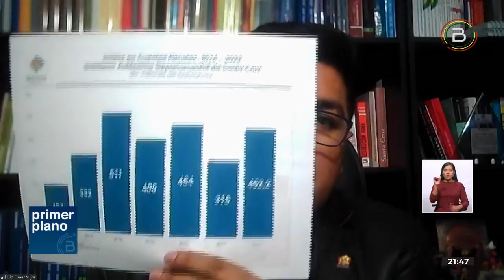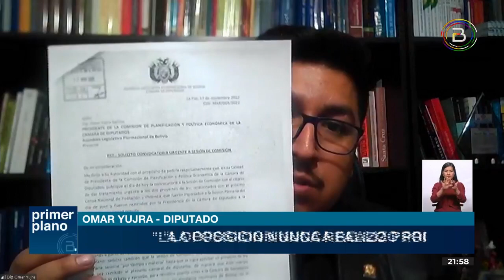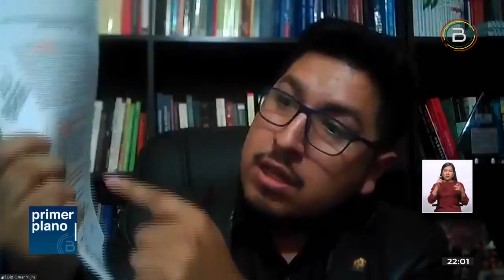Dip. Yujra: Proyectos de ley sobre Censo presentados por opositores no tienen coherencia entre ellos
Ya son cinco los proyectos de ley sobre el Censo presentados por la oposición a la Cámara de Diputados, sin embargo, el diputado Omar Yujra lamentó que las propuestas no tengan relación entre las mismas, siendo que vienen de un mismo frente, y que el conflicto iniciado en SantaCruz pretenda ser trasladado a la Asamblea Legislativa.